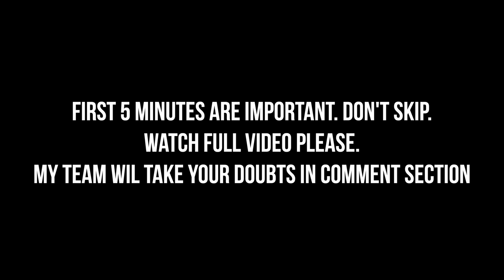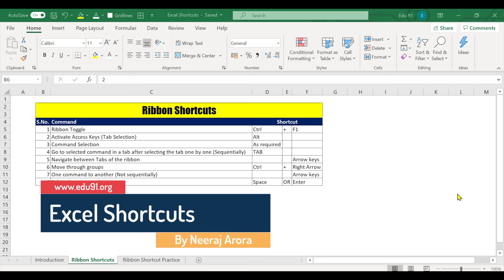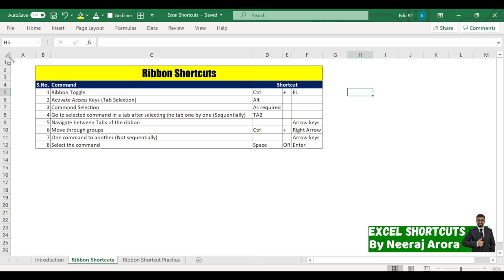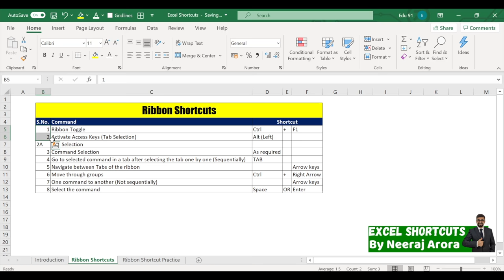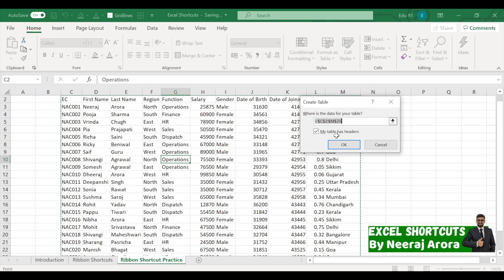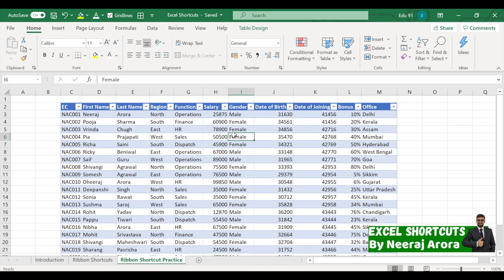Excel Shortcut Keys Part-1 2020 | 10 Excel Shortcuts बनाओ अपनी ज़िंदगी आसान | Excel Lecture 7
In this video, we will see 10 Excel Shortcut keys which will make your life easy. Your efficiency and effectiveness of using excel will increase.

Hello everyone, in this video we will talk about excel shortcut keys. If you know short cut keys in excel then you can work at a lightening fast speed and get your work done in a few moments. The video excel shortcut keys in hindi will help you improve your efficiency to work in excel. We have covered following shortcuts in the video:
- What is the Shortcut key for Ribbon Toggling? Ctrl + F1
- How to activate Access kes (Tab Selection)? Alt(Left)
- Tab Selection: As required (To select Home Tab - Alt+H)
- Command Selection: As required (To bold word or sentence - Alt + H + 1)
- Navigation in command and groups within a Tab: TAB
(Go to selected command in a tab after selecting the tab one by one in sequentially)
- Navigate between tabs of the ribbons: Press Alt key then use Arrow keys
- Move through groups: Ctrl + Right Arrow
- Navigate from one command to another (Not sequentially): Arrow keys
- Select the Command: Space or Enter
- Create table from data: Ctrl + T

नमस्ते दोस्तों । आप इस वीडियो में सीखने वाले हो 10 most useful excel formula and functions - excel formulas in hindi -  formula tutorial मैंने पूरी कोशिश की है इन फ़ॉर्मूलास को डिटेल में एक्सप्लेन करने की।
ये शॉर्ट कट कीज़ आपको काम बेहद आसान कर देंगी।

Namaste dosto, is video me humne baat kari hai 10 Excel Shortcut keys ke bare me. Agar aap excel me apna hath tez karna chahte hain to ye video aapki bahut madad kar sakti hai. Shortcut keys humein apna kaam fastly karne me kaam aati hai. Is video me excel shortcuts and tricks ke bare me baat kari hai. Agey aney wale aur videos me is excel shortcut formula par charcha karenge.

🔥 Learn & Master Excel With 3500+ Students Across India on Excel Club  🔥